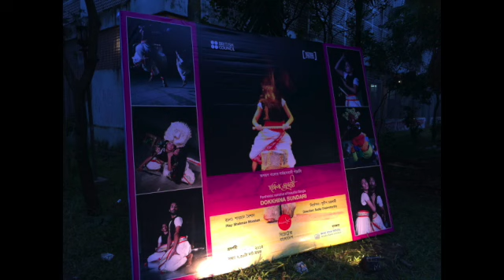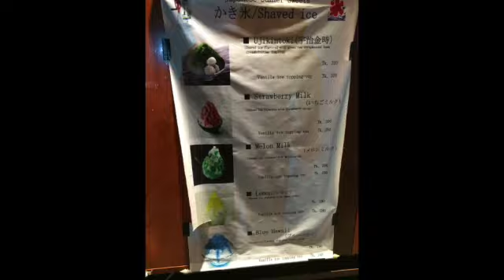【旅スラ】ダッカのファッションストリート Fashion street in Dhaka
●見どころ
・バングラデシュで服欲しい欲大暴走
・バングラデシュのイケイケストリート
・謎の建物発見